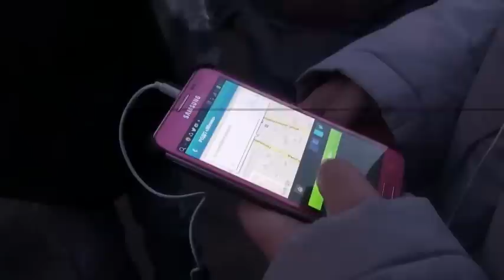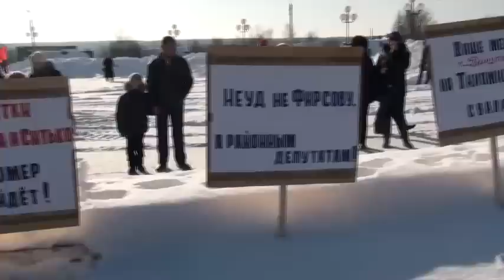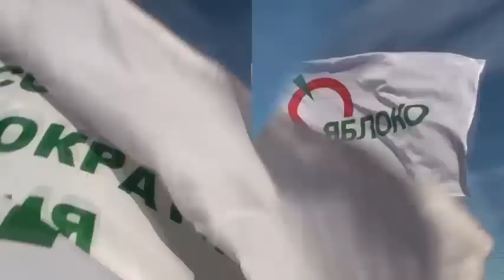Митинг | Кольчугино | Руки прочь от Фирсова! | Яблоко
Около 1000 человек собралось на митинг в поддержку главы администрации Кольчугинского района Владимирской области, лидера местного «ЯБЛОКА» Алексея Фирсова, который на следующей неделе может быть отправлен в отставку единоросским большинством Совета депутатов.